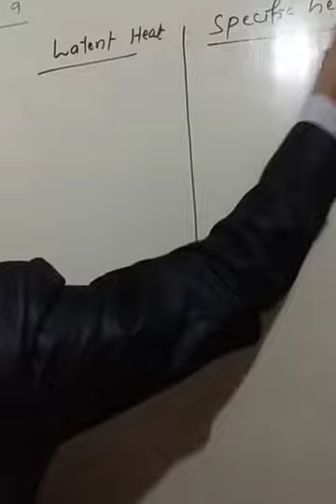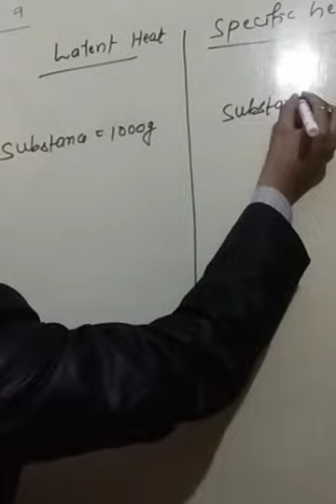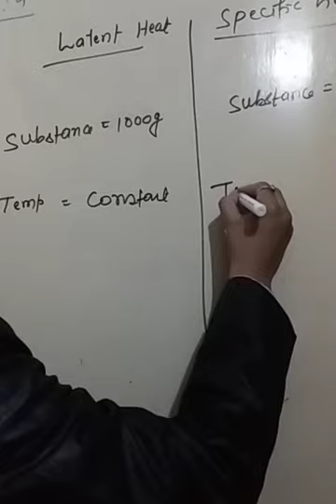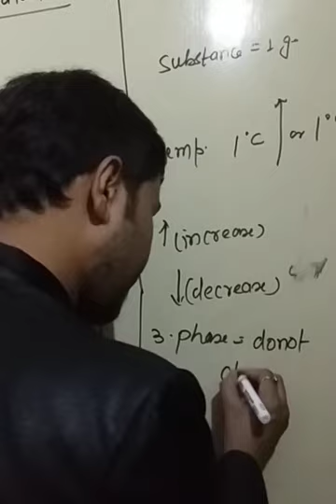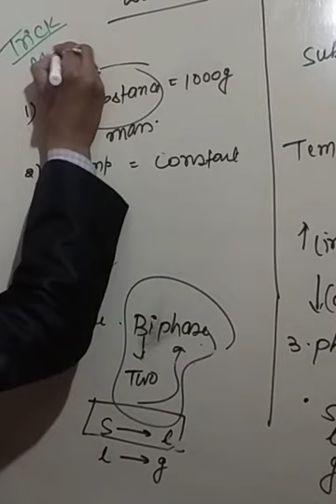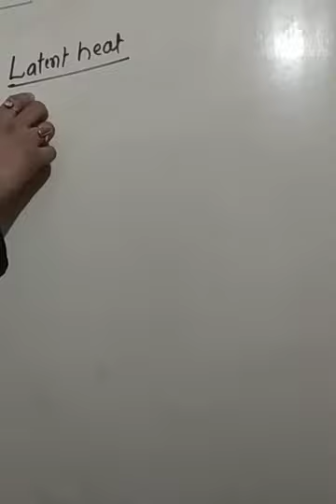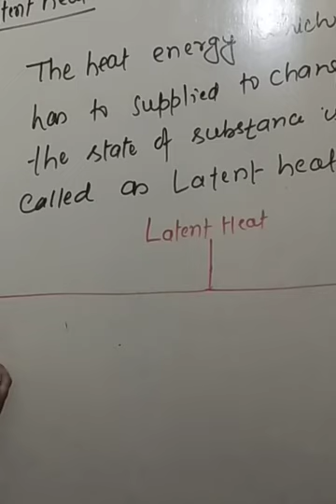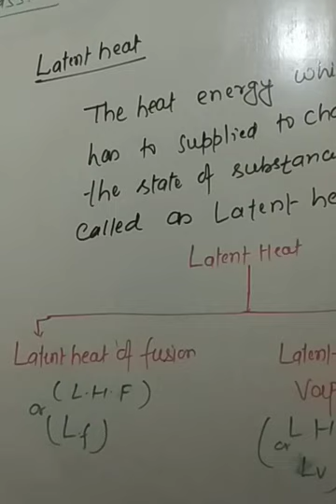LT-15 (CLASS:9) latent heat part-1